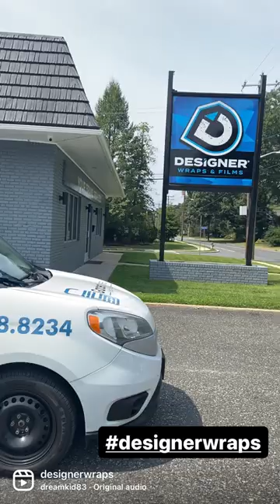Designer Wraps Partial Van Wrap for Garden State Security